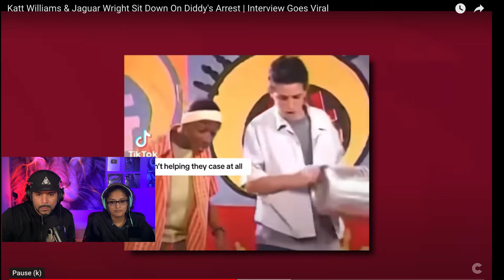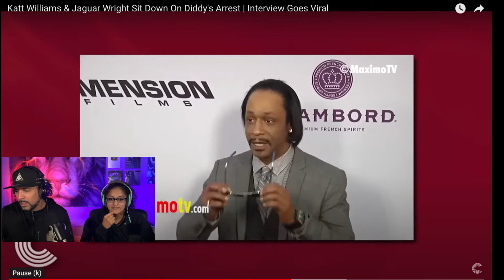Katt Williams & Jaguar Wright Sit Down On Diddy's Arrest | Interview Goes Viral (REACTION)